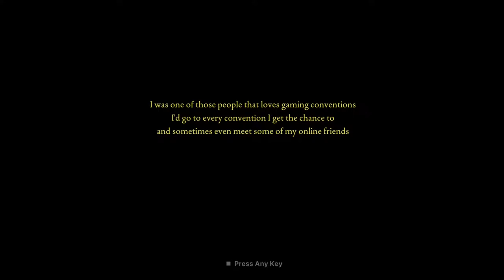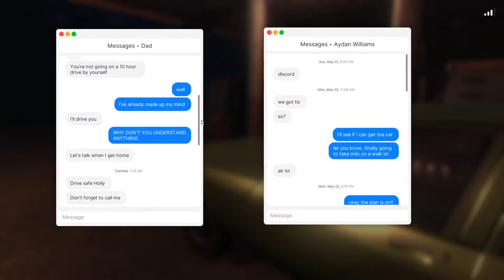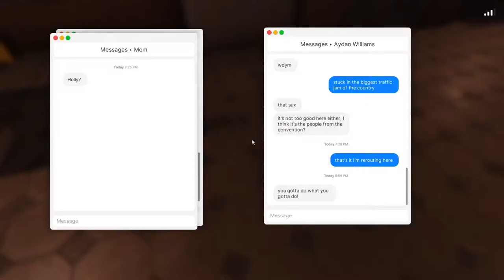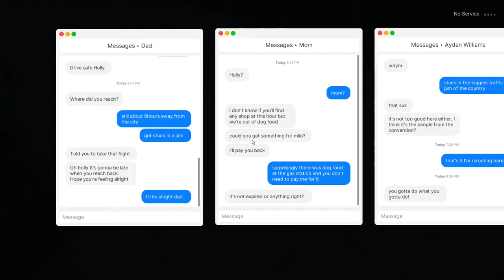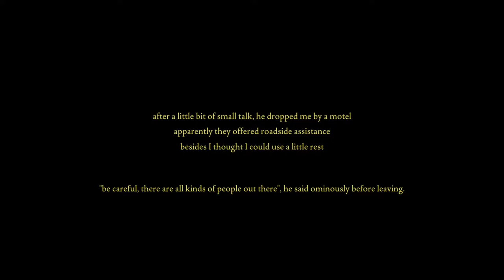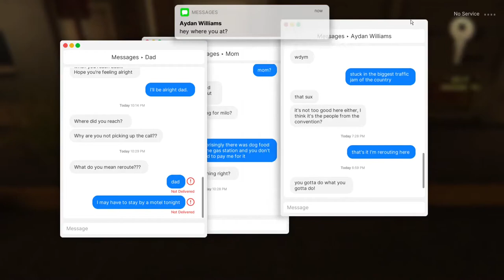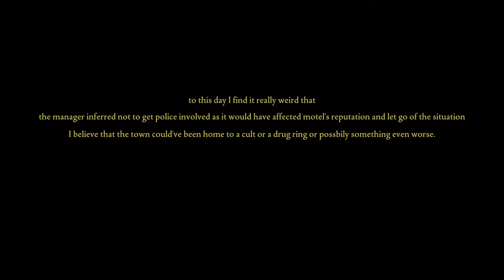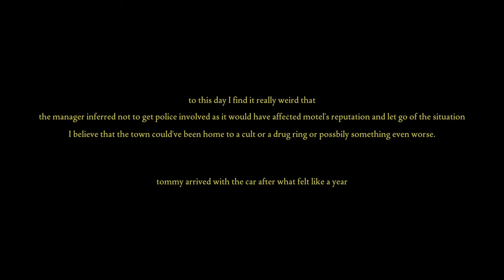Fears to Fathom - Norwood Hitchhike by Rayll | No Commentary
Really liked the first Fears to Fathom game I played a few months back, and I also really enjoyed this one. After playing this, I think more horror games should include cars, really underutilized tool for scares.

Also, sorry for not uploading for like 5 months, school's been a bit annoying and I haven't had much time or motivation to record anything. Hopefully this won't be the norm.